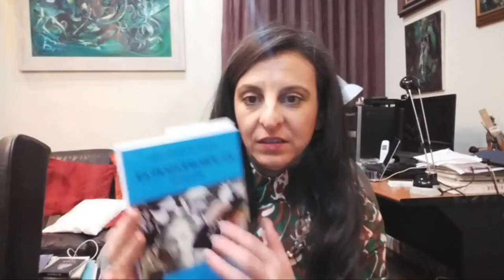36_ Miguel Oscar Menassa. Obra Total. Lectura de la obra completa del poeta y psicoanalista M.O.M.